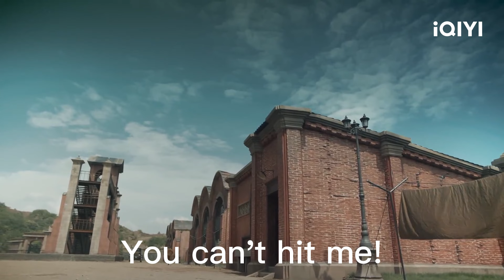Gu Yanzhen Makes his Feelings Clear to Xie Xiang | Arsenal Military Academy | 烈火军校 | iQIYI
【Introduction】To study at the Military Academy, Xie Xiang disguises herself as a man. She develops a close friendship with her classmates Gu Yanzhen and Shen Junshan. In addition to keeping her secret, she also needs to work hard at all the training. Meanwhile, Xie Xiang and her friends experience an array of events. Finally, she gains excellent academic performance and the love of her two male classmates. Afterwards, Japan sends reinforcements to the northeast China. Jin Xianrong, who has a crush on Shen Junshan, comes back from overseas, followed by a series of conspiracies. With the help of her friends, Xie Xiang fights against Japanese and destroys Jin Xianrong’s schemes. In the end, the love between Xie Xiang and Gu Yanzhen blossoms.

【Cast】Bai Lu, Xu Kai, Li Chengbin, Wu Jiayi, Wang Yizhe,Liu Runnan,Hong Yao,Gao Yuer